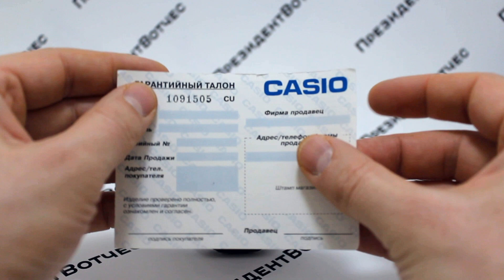Часы Casio Illuminator W-218H-1A - видео обзор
Реклама. ООО "Эйр Тревел Технолоджис". ИНН 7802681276